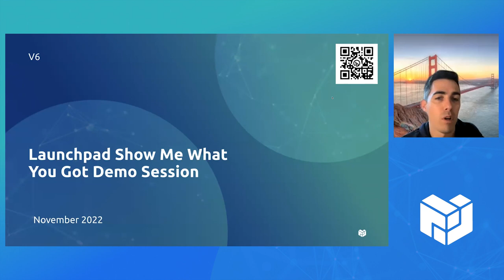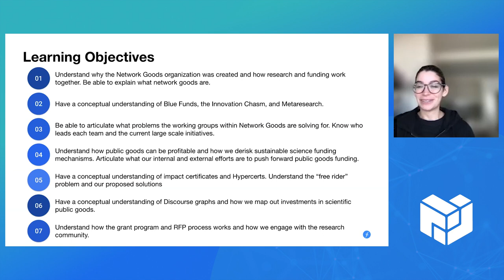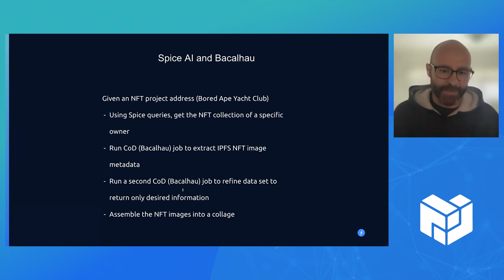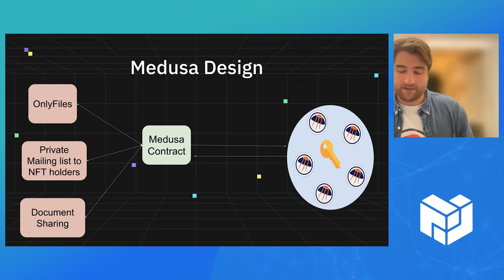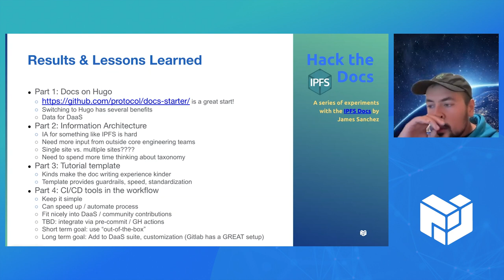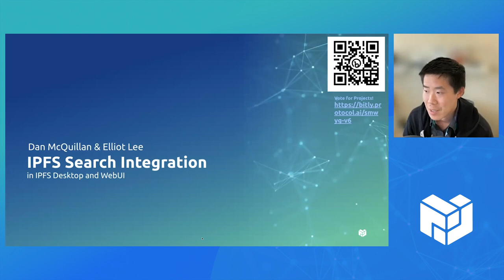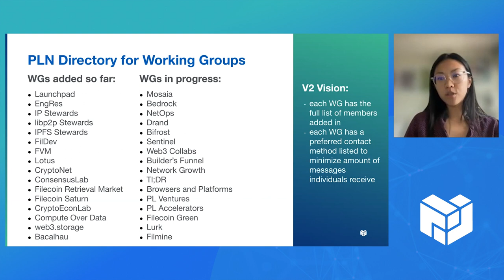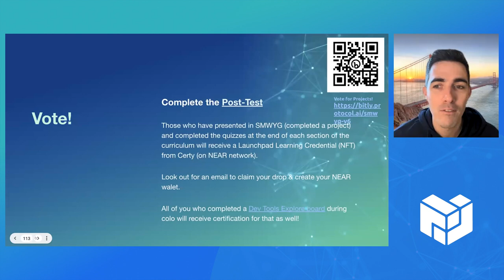Launchpad v6 Show Me What You Got Demo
See the highlights of Protocol Labs' Launchpad project demos during the Cohort v6 Show Me What You Got session in November 2022. Launchpad is a six-week onboarding and hiring program for new & prospective talent in the Protocol Labs web3 network that aims to bring technical talent together from across the network to learn & collaborate, culminating with the capstone project presented in this video.